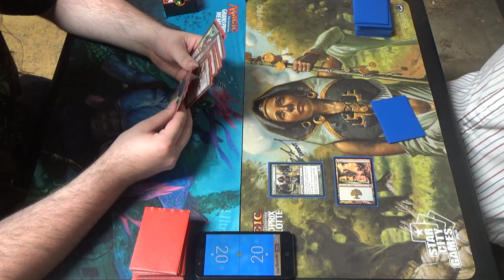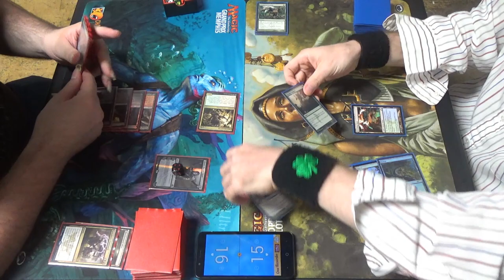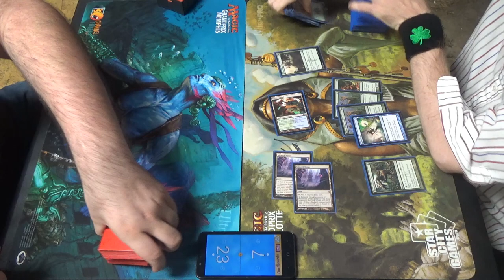Modern MtG — Jund vs. Simic Infect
Oh, Jund…
This feels like a classic matchup for me, since I've been playing this one for years, possibly more than any other matchup, and while it always feels like Jund is favored, it seems to never be out of reach for Phyrexia's might.

Here's my decklist as of when this video was recorded. Please note that, since this was recorded before the release of Modern Horizons, it contains no cards from that set, i.e. Scale Up and Waterlogged Grove.
Creatures (12)
4 Blighted Agent
4 Glistener Elf
4 Noble Hierarch
Enchantment (1)
1 Rancor
Instants (23)
1 Apostle's Blessing
2 Become Immense
4 Blossoming Defense
4 Might of Old Krosa
4 Mutagenic Growth
4 Spell Pierce
4 Vines of Vastwood
Sorcery (3)
3 Distortion Strike
Lands (21)
3 Breeding Pool
1 Botanical Sanctum
1 Dryad Arbor
3 Forest
4 Inkmoth Nexus
2 Pendelhaven
7 green fetchlands (currently four Misty Rainforest and 3 Verdant Catacombs)
Sideboard (15)
1 Echoing Truth
3 Grafdigger's Cage
3 Nature's Claim
3 Pulse of Murasa
1 Seal of Primordium
1 Spellskite
2 Viridian Corrupter
1 Wild Defiance

Here was my Infect list from as soon as I was able to get my hands on a few cards from the set:
Creatures (13)
4 Blighted Agent
4 Glistener Elf
4 Noble Hierarch
1 Spellskite
Enchantment (1)
1 Rancor
Instants (20)
4 Blossoming Defense
4 Might of Old Krosa
4 Mutagenic Growth
4 Spell Pierce
4 Vines of Vastwood
Sorcery (5)
3 Distortion Strike
2 Scale Up
Lands (21)
3 Breeding Pool
1 Botanical Sanctum
1 Dryad Arbor
3 Forest
4 Inkmoth Nexus
2 Pendelhaven
7 green fetchlands (currently four Misty Rainforest and 3 Verdant Catacombs)
Sideboard (15)
1 Echoing Truth
3 Grafdigger's Cage
4 Nature's Claim
3 Pulse of Murasa
1 Relic of Progenitus
2 Viridian Corrupter
1 Wild Defiance

Here's a playlist of my Modern games, starting at my the first game wherein I brought in all 15 sideboard cards: